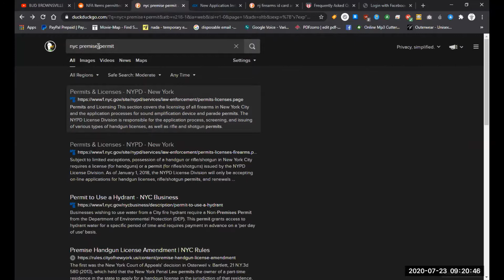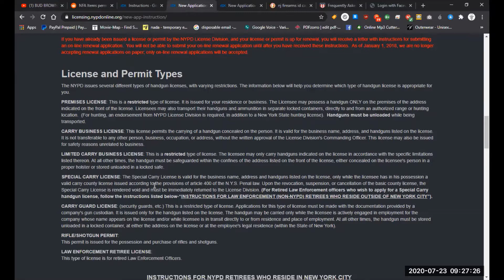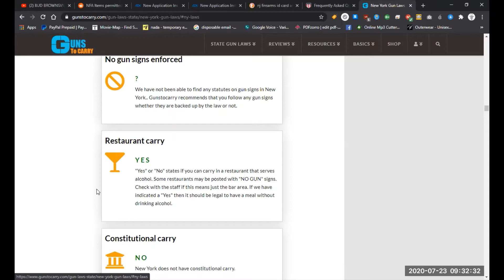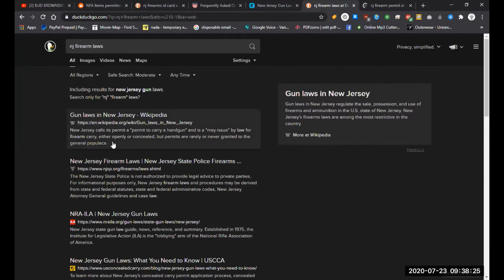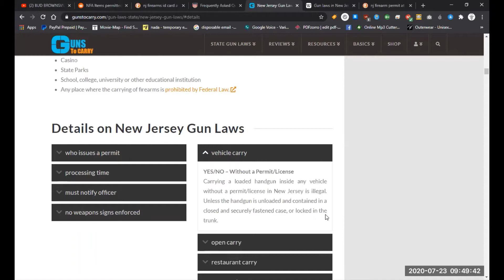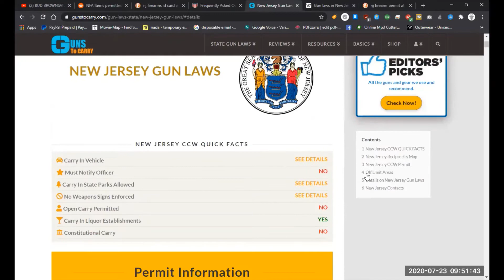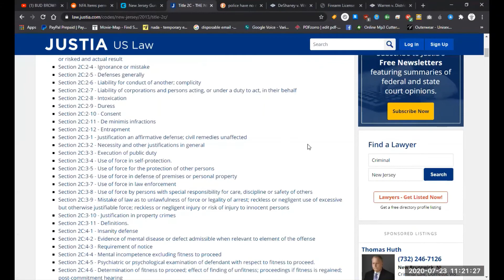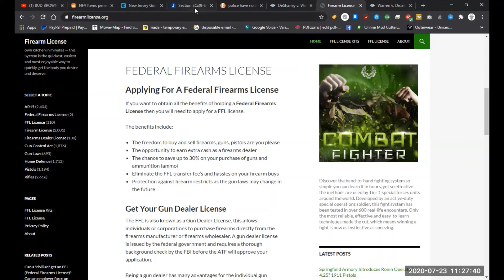Demystifying Firearm Permits and Licensing, NY & NJ *Members Only Edition*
As long as you
DO NOT have a criminal record;
DO NOT have a mental defect;
DO NOT have any history of domestic violence(lodged against you);
DO NOT appear on the terrorist watch list, then you may qualify for a Firearm permit and/or license.
You have the right to protect yourself, defend your home and property.

There are resources available to you of which you need to take advantage of.

My organization ONE BLOCK AT A TIME frequently host private meetings where Firearm ownership, Firearm trusts as well as permits and licensing are discussed.